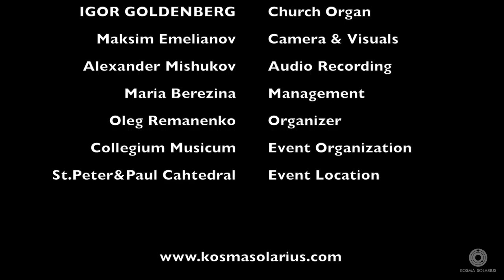Sounds of the Universe, Organ & Gongs, Interstellar, Koyaanisqatsi, Kosma Solarius & Igor Goldenberg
SOUNDS OF THE UNIVERSE "Organ & Gongs"

Live performance on 25th of September 2016 at St. Peter & Paul Cathedral Moscow. A classical gong and organ concert with gong master Kosma Solarius on his PAiSTe symphonic planet gongs and Igor Goldenberg on the church organ.
Gong Master and Igor Goldenberg perform interpretations of compositions by Hans Zimmer, Jean Langlais, Olivier Messiaen, and Philip Glass.

Chapters (track list):
00:00 Gong Master " Symphonic Planet Gongs " Intro
04:49 Hans Zimmer " Interstellar " Part 1
14:13 Jean Langlais " Chant de Paix "
19:24 Jean Langlais " In quite Joy "
23:30 Olivier Messiaen " Apparition de l'Eglise éternelle "
31:43 Hans Zimmer " Interstallar " Part 2
40:14 Philip Glass " Koyaanisqatsi "
01:02:35 Gong Master " Symphonic Planet Gongs " Outro
01:13:55 Applause

Produced by Kosma Solarius.